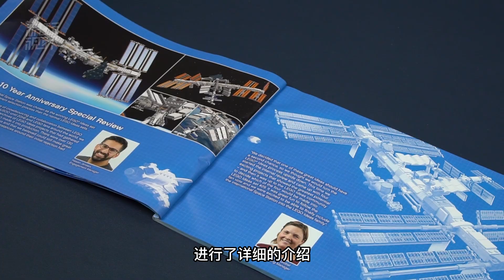樂高航天主題積木大橫評，21321國際空間站評測，ideas系列的經典作品。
航天主題一直以來都是樂高積木的一個熱門題材。這段時間我們會給大家全面地評測包括樂高、以及部分比較有代表性的國產積木在內的一大堆航天主題積木套裝。加上之前我們給大家評測過的樂高土星五號、森寶長征一號、還有幾個品牌的核心艙等等，最終我們會給大家帶來一期航天主題大橫評。同時也借這期大橫評來看一下，國產積木相對樂高的差距，尤其是在航天題材方面的差距，大概會有哪些。

今天要給大家評測的就是這款樂高發佈於2020年、雖然已經絕版，但是仍然可以以相對比較不錯的價格買到的21321國際空間站。也是一款來自於樂高ideas系列的套裝。零件數呢是864片，成品長度大概是38公分。